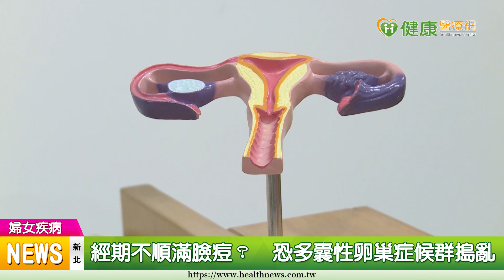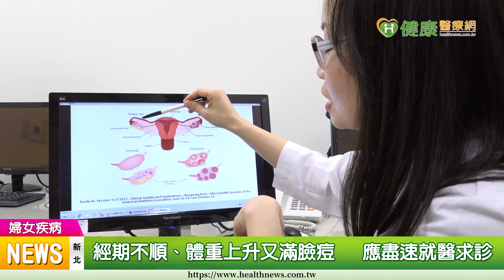經期不順滿臉痘？ 恐多囊性卵巢症候群搗亂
【健康醫療網/記者田柏升報導】藝人小禎近期瘦身有成，其實在4年前曾受多囊性卵巢症候群困擾，因為雄性荷爾蒙異常，體重在半年內直線飆升。到底什麼是多囊性卵巢症候群呢？
其實月經失調、或是因體內雄性荷爾蒙過高，導致狂冒痘痘，人中、鬢角長出明顯毛髮，甚至照超音波時發現卵巢有12顆以上2到9毫米的卵泡，以上三種症狀只要符合其中兩者，就會診斷為多囊性卵巢症候群。

多囊性卵巢症候群, 婦產科, 亞東醫院, 避孕藥, 青春痘, 多毛症, 悅姿, 亞典, 小禎, 肥胖, 糖尿病, 藥物, 陳奐樺, 排卵藥, 荷爾蒙異常